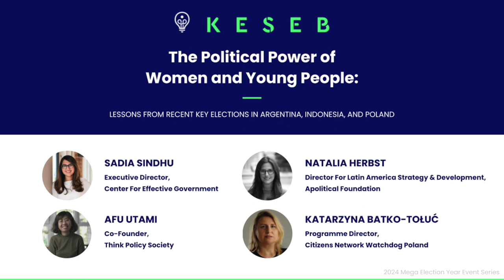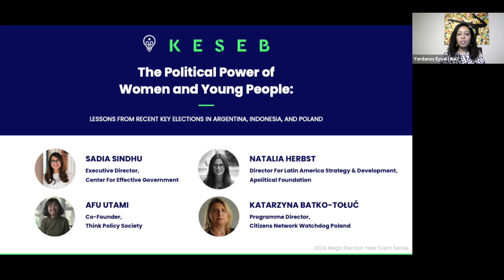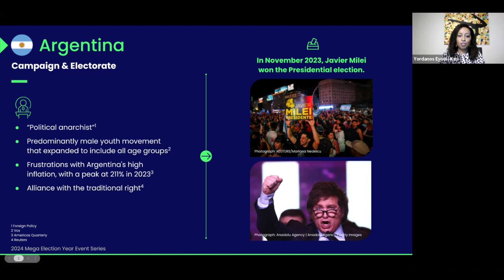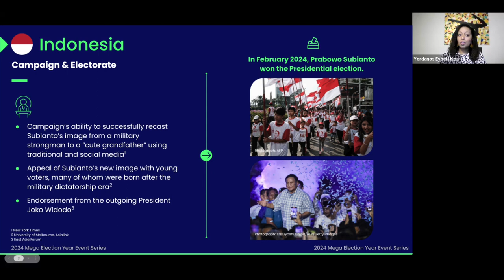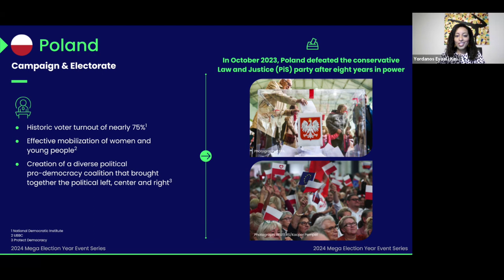The Political Power of Women and Young People: Lessons from Key Elections (Spanish interpretation)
On March 28, 2024, Keseb hosted a timely discussion on the political power of women and young people, with a specific focus on lessons from recent key elections in Argentina, Indonesia, and Poland.

Sadia Sindhu Khosa, Executive Director at the Center for Effective Government at the University of Chicago moderated this discussion. She was joined by:
(1) Natalia Herbst from Argentina, Director for Latin America Strategy and Development at the Apolitical Foundation;
(2) Andhyta Firselly Utami from Indonesia, Co-Founder of Think Policy Indonesia; and
(3) Katarzyna Batko-Toluc from Poland, Programme Director at Citizens Network Watchdog Poland.

Argentina, Indonesia, and Poland recently had consequential elections in which women and young people played a pivotal role. These elections serve as a testament to the influence of women and young voters in shaping the political landscapes of their countries. This virtual discussion delved into the intricate dynamics at play, exploring how women and young people contributed to electoral shifts in the three countries.

This conversation was part of Keseb's 2024 Mega Election Year event series.